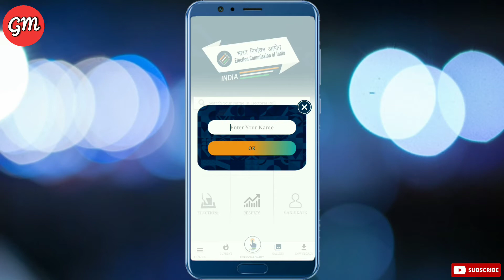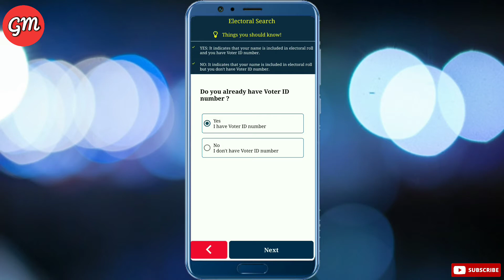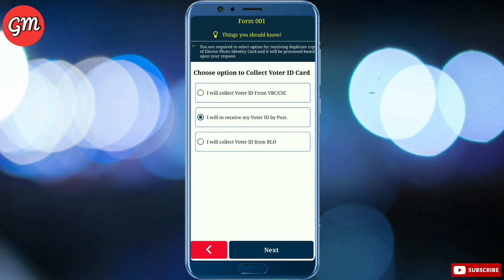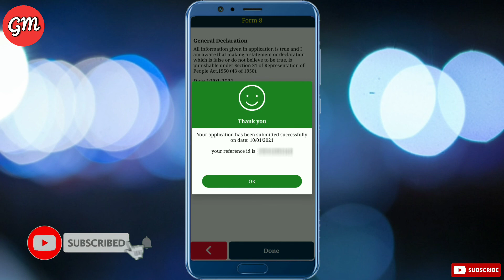Duplicate voter ID card online apply kaise kare | How to replacement voter ID card | Voter helpline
Note = Ya Video Kisi Bhi Prakar Sponsor Nahi Hai Is Video Mein Aapko Sirf Jankari Di Gai Hai

About this video- Is Video Me Maine Aap Logo Ko Bataya Hai ki Aap Duplicate Voter ID Card Kaise Online Apply kar sakte hai Vah Bhi Bahut Aasani Se Ummid Hai Aapko Video Bahut Pasand Aaega.